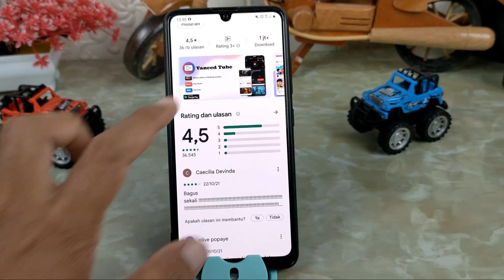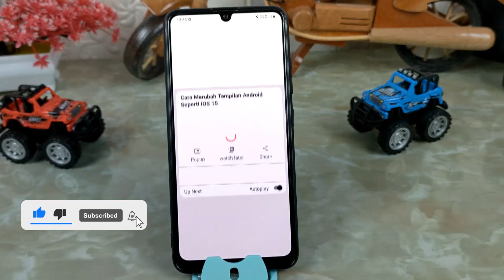Cara Memutar YouTube Di Background Dan Lock screen Untuk Semua Android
Hai semuanya,Sebelumnya saya sudah membuat tutorial yaitu cara memutar video Youtube pada background dan Lock Screen,Tetapi setelah saya baca pada kolom komentar ternyata ada beberapa diantara kalian yang tidak bisa melakukan cara ini.

Nah di video ini saya kembali membuat tutorial yaitu cara memutar video Youtube dengan cara lain,dan saya sudah mencobanya di beberapa ternyata berhasil,dan untuk melakukanya kalian di haruskan untuk menggunakan aplikasi Vanced Tube,silahkan klik disini untuk Mendownloadnya

Terimakasih